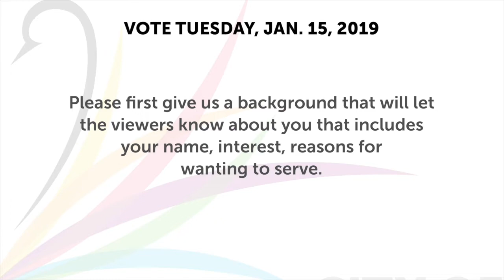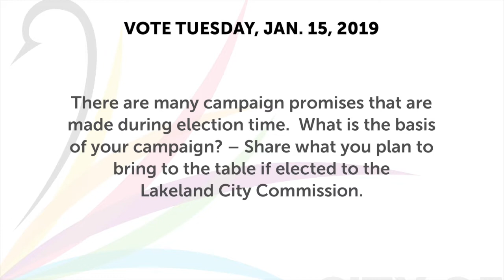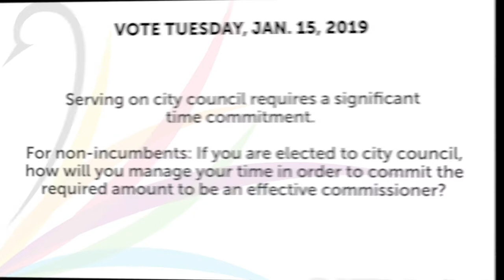Lakeland City Commission, SW District Candidate: Bill Watts